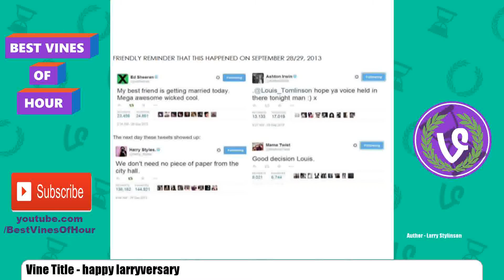Best Vines of Hour #19 | 28 September 2015 | Top 20 Vine Compilation by Best Viners /w Titles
Best Vines of Hour 28 September 2015 #19 Top 20 Vines Compilation

Titles:
1 - Papa Pope
2 - Evan Peters&lt3's post on Vine
3 - Funny Vine Video&lt3's post on Vine
4 - PostYourDrafts
5 - Shawn Mendes
6 - Zendaya&lt3's post on Vine
7 - KalaniBallFree's post on Vine
8 - Asking For Directions in the Hood Be Like.
9 - HarryStyles We dont need no piece of paper from the city hall.
10 - Free! Starting Days
11 - Requested  do you wear socks rn?!  HeartBeats
12 - Lol Laugh&lt3's post on Vine
13 - Funny Lol&lt3's post on Vine
14 - What Do You Mean prt2 justinbieber
15 - because it rhymes2YearsOfLarryMarried
16 - happy larryversary
17 - miranda sings&lt3's post on Vine

Best Viners - Ed Bassmaster, Evan Peters, Funny Vine Video, james, gtfo, Shawn Mendes, Zendaya, KalaniBallFree, 1Influential (BVC) Ju.Ice, Larry Stylinson, smol trash , _Heart Beatz_, Lol Laugh, Funny Lol, MarissaAnn, best of louis & harry, Larry Stylinson, miranda sings